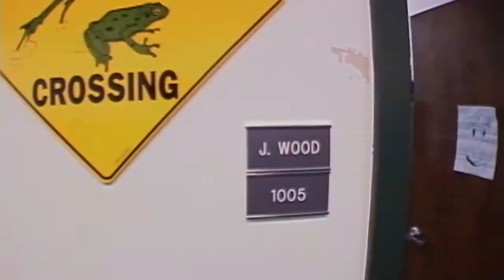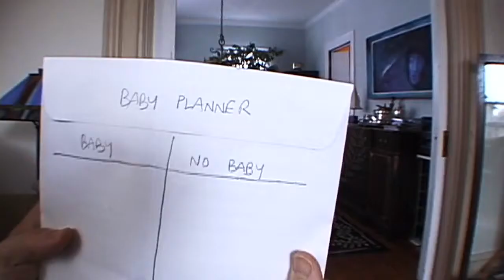The Front Man [Trailer] - Florida Film Festival 2014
Competition Documentary Features
The Front Man
Directed by: Paul Devlin